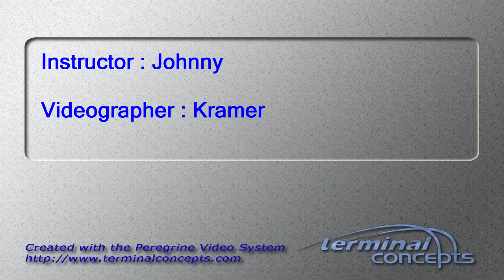Jeremy Ehlerding's Tandem skydive!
Jeremy Ehlerding's tandem skydive on Thursday, September 10, 2015 with Johnny at Skydive Indianapolis.  Located in Frankfort, IN, Skydive Indianapolis is THE place for tandem, AFF and experienced skydivers.  Come out and Skydive Indiana, Skydive Kentucky, and Skydive Ohio!